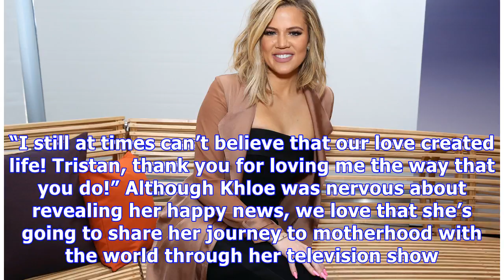Khloe Kardashian Confirms Pregnancy Will Be Documented On ‘KUWTK’ & She’s So Excited About It